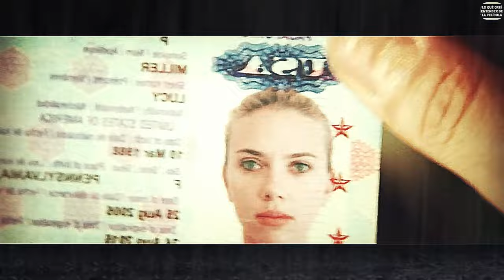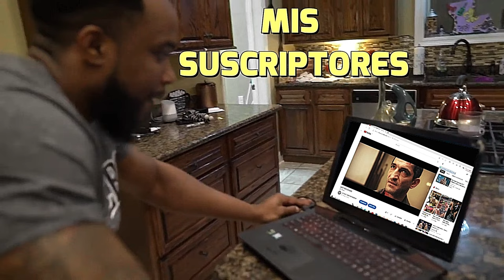DEJA DE LEER ESTE TITULO, DALE CLIC AL J0DID0 VIDEO Y DEJA DE ESTAR PERDIENDO EL TIEMPO LEYENDO ESTO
Lucy Miller (Scarlett Johansson) es una joven estadounidense que reside en Taiwán y a la que su pareja engaña para que entregue en su nombre un maletín en la habitación de un hotel. Lo que Lucy no sabe es el contenido del maletín y que el receptor es un mafioso coreano llamando Jang (Choi Min-sik), el cual pretende introducir una nueva droga sintética experimental en el mercado occidental de la que se desconocen sus efectos en las personas que consumen una pequeña dosis: CPH4. Esta sustancia se genera durante el embarazo para lograr el rápido crecimiento de los huesos y músculos del bebé.

resumen peliculas
pelicula completa
pelicula resumida